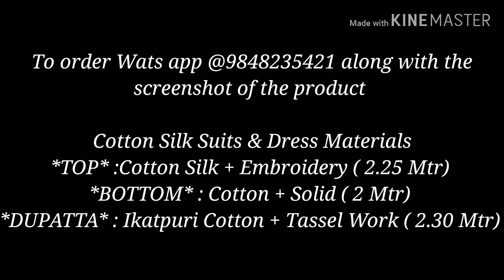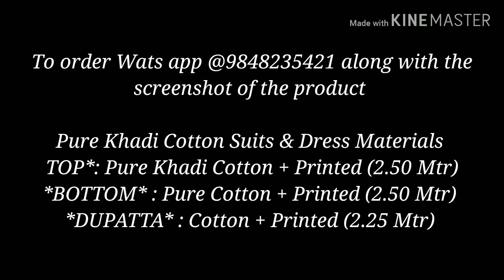Latest cotton dress materials with price || unstitched chudidar materials || Dress materials photos